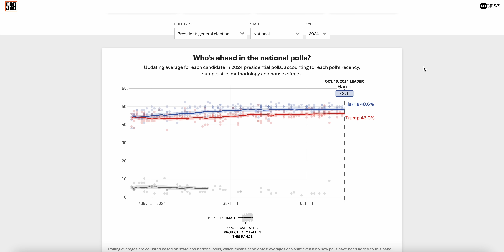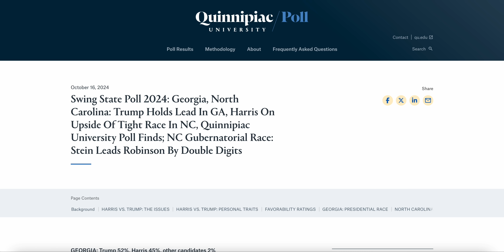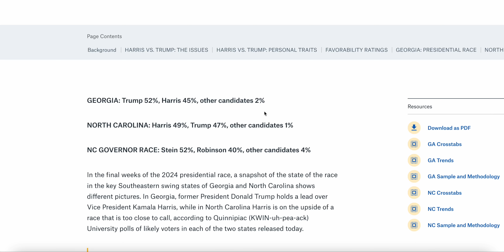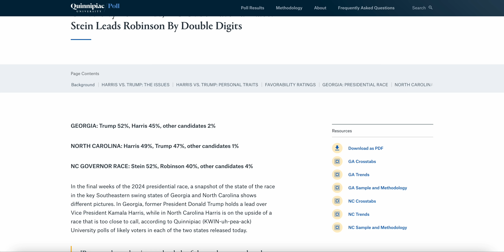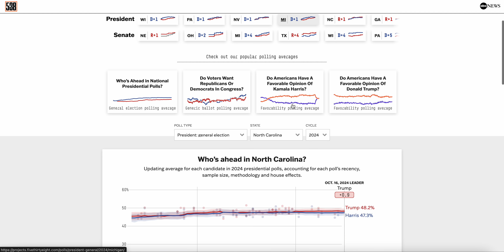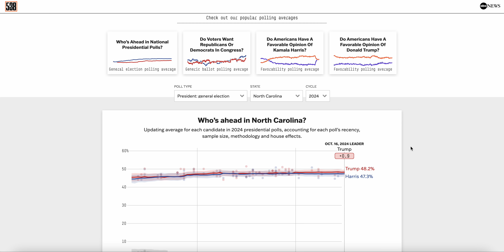The Weird, But Extremely Possible 2024 Electoral Map